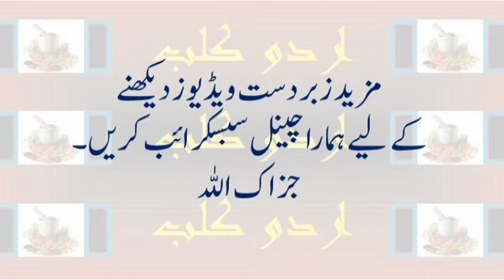Vulgarity of Amrita Arora Marriage Cake